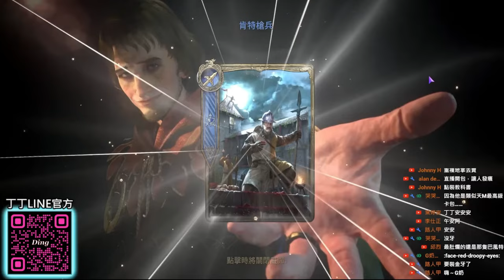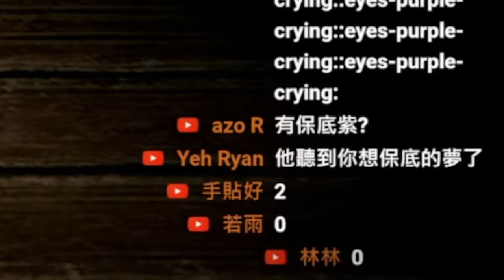【天堂W精華】回歸大挑戰!! 金變金娃一波到底!! 那個金牙小丑還是如此欠揍!! 天堂w lineagew 粉變 風龍 리니지W｜DingDing